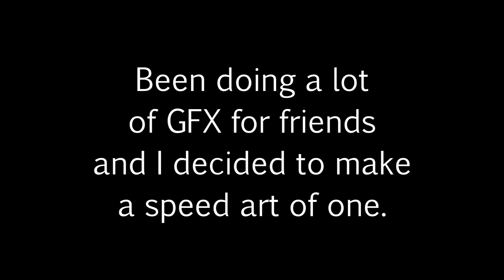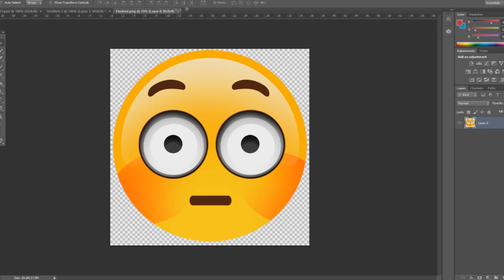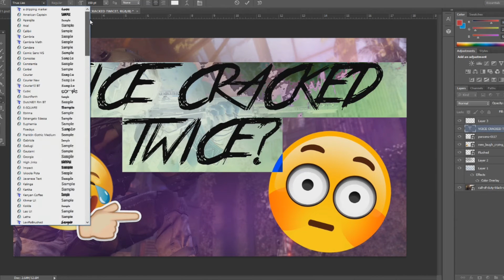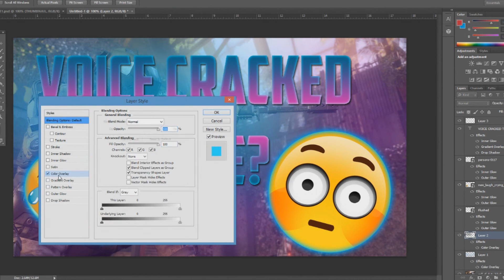Thumbnail Speedart! #1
Twitch.Tv/OhMJP

PSN - oMJPo

Help me keep posting videos by Donating!

10 likes..?